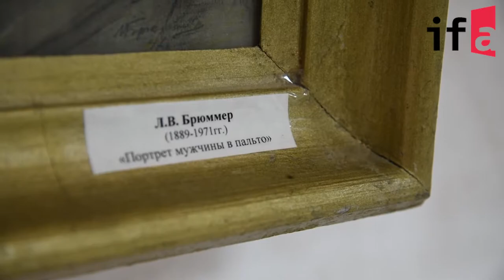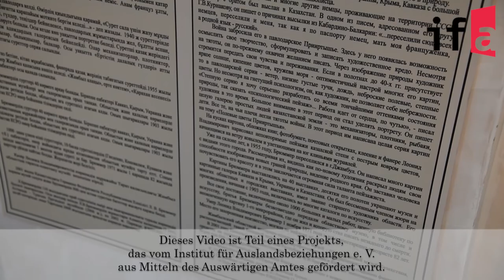Das Museum Leonid Brümmers – Besuch in Taras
Wir stellen euch in unserem Video einen Künstler vor, der nach Kasachstan deportiert wurde:Leonid Wladimirowitsch Brümmer.

«Der sechsundsechzigjährige Maler siedelte nach Dschambul über. Trotz des vorgerückten Alters arbeitete er dort viel. Neben der Ausstattungstätigkeit,mit der er sich sein Brot verdiente, malte er beständig. Der alte Mann mit dem großem Regenschirm und dem Malkasten war bei jedem Wetter zu sehen: im Park, auf dem Stadtplatz oder am Fluss. Und heute können wir dank dem Maler in die halbes Jahrhundert alte Stadt Dschambul zurückkehren und seine Landschafte beobachten».